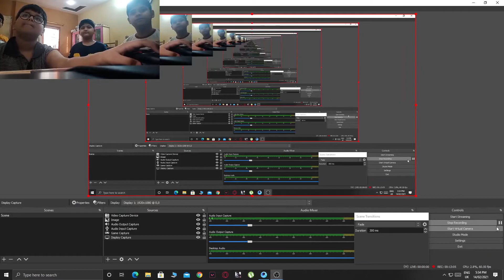PUBG 1V2 WITH MY COUSINS EMULAITOR VS MOBILE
IN THIS VIDEO I AM DOING 1V1 WITH MY COUSIN I AM MOBILE AND MY ONE MORE COUSIN AND 1 COUSIN PLAYING ON  EMUILATOR AND IF YOU LIKE THIS VIDEO PLEASE LIKE THIS VIDEO PEACE OUT